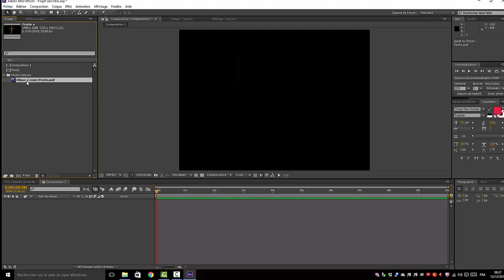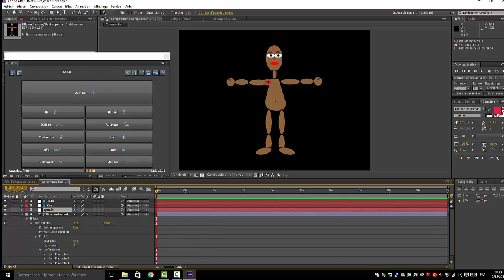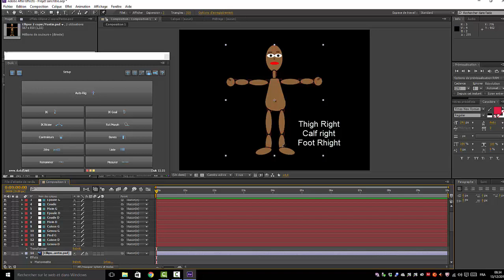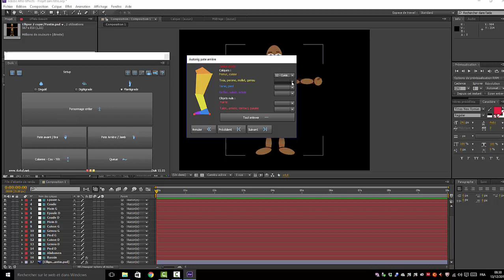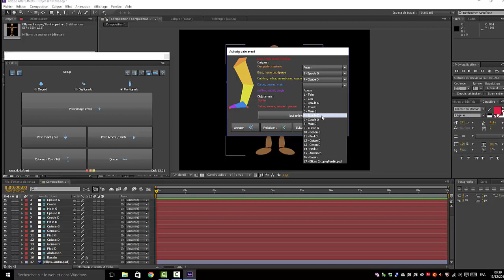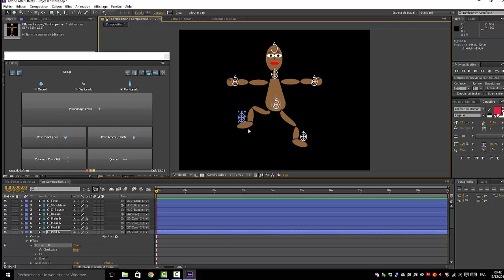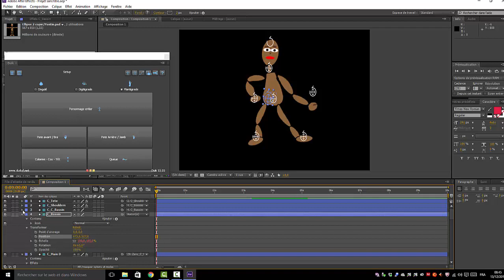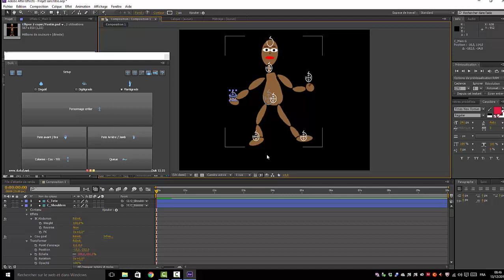Duik 15 first try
tutorial in french with english annotation